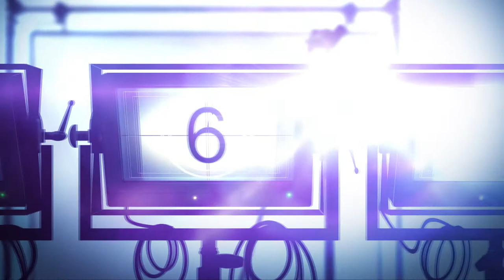My 'D-Love' DWF20 Interview With Ditlev Darmakaya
I interviewed Ditlev Darmakaya, star of the film, "D-Love" on the red carpet arrival at Dances With Films 2017